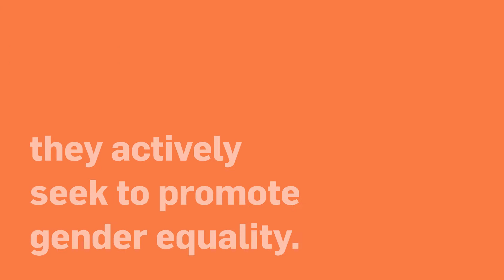Gender-responsive National Adaptation Plan (NAP) processes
Gender equality is a key area of intersection across both the Sustainable Development Goals (SDGs) and the Paris Agreement.

This video looks at the gender equality in the context of the formulation and implementation of the National Adaptation Plan (NAP) process.